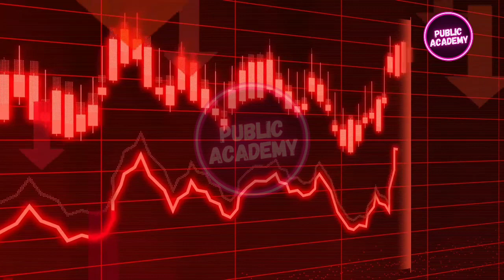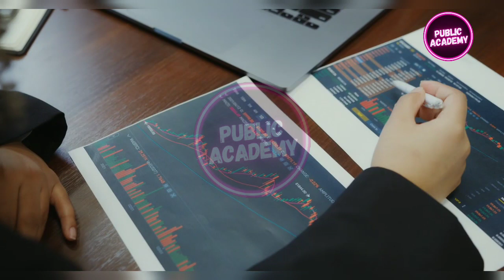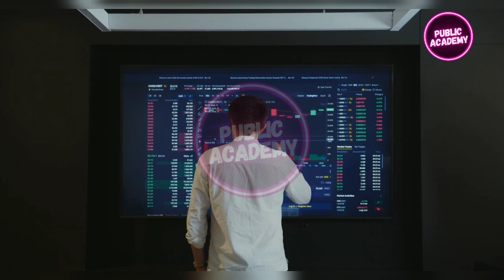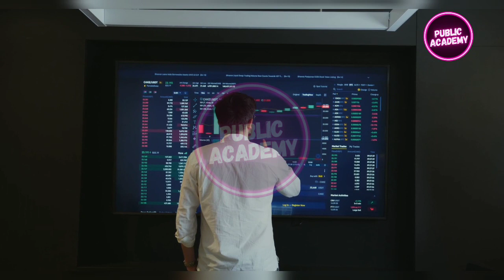Top 5 Richest Country in the world 2023 | top 5 richest countries in the world | Public Academy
In this video we will talk about Top 5 Richest Country in the world 2023 | top 5 richest countries in the world | Public Academy but before starting the video if you have not subscribed to our YouTube channel Public Academy yet then please subscribe to my YouTube channel Public Academy. We start our video.